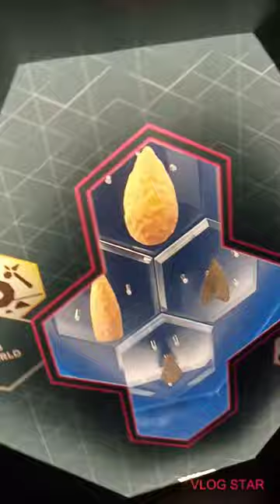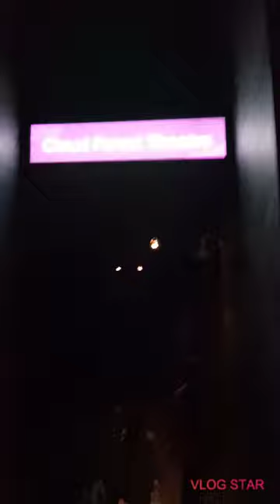P2/The Lost World/Bought Some SOUVENIRS/ Family Tour in Singapore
Continuation during 1stday
Roaming around, eating and buying souvenirs!